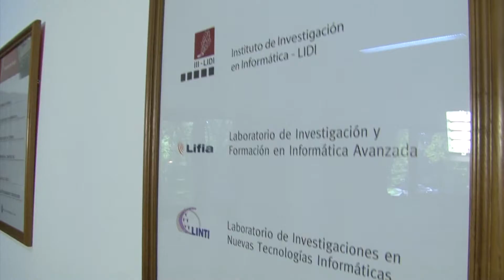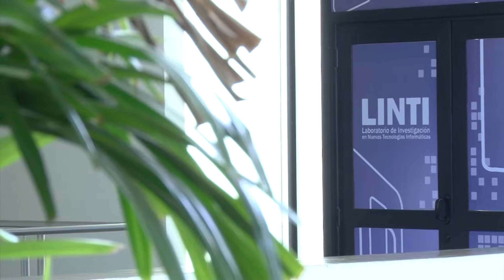POSTALES UNIVERSITARIAS - Facultad de Informática